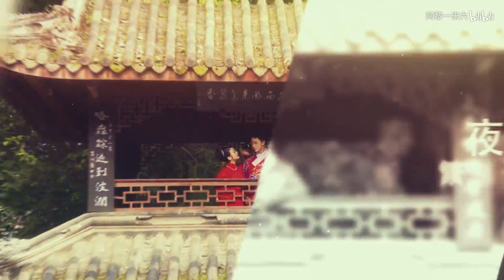【汉婚】爱我就八抬大轿娶我回家！（失踪人口结完婚回来啦 ）